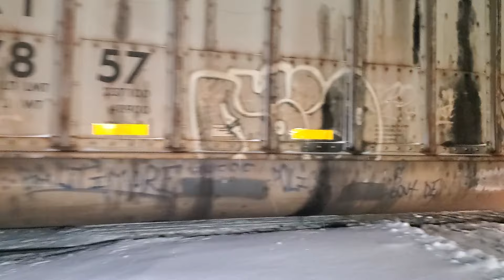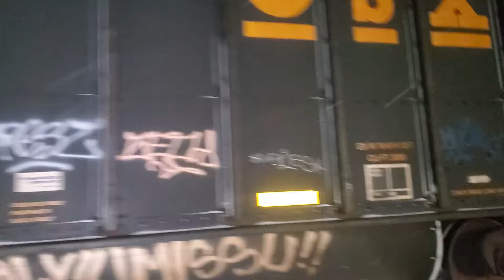CSX loaded coal train Old Mill bottom rd on the old B&O mainline 1/19/2024